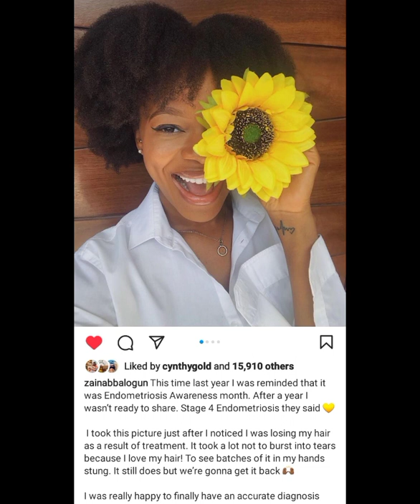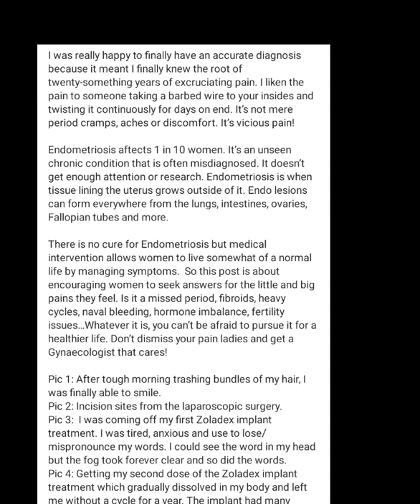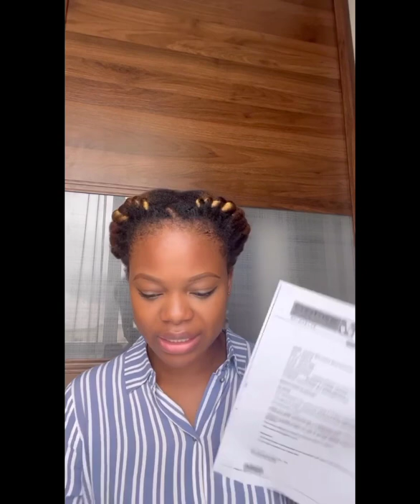Endometriosis : How I was miraculously cured from stage 3 endometriosis- Actress Zainab Balogun :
“What God can’t do doesn’t exist,” Actress Zainab Balogun says as she reveals how she got her healing after being diagnosed with stage 3 endometriosis 2 years ago.